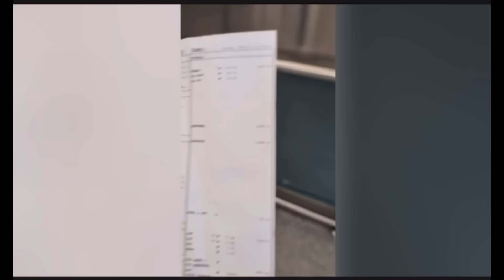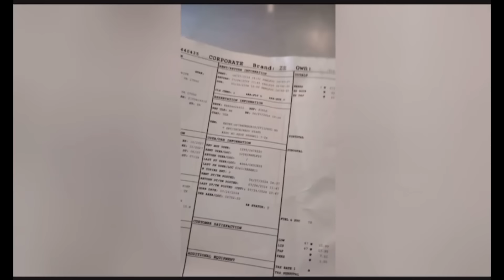EVERYONE’S WORST NIGHTMARE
This Grandma is everyone’s worst nightmare.

Finally, my goal for this channel is to show my community that through unique entertainment and commitment, the sky is the limit. If you enjoy my work, smash the like button, subscribe to the channel and click on the notification bell so that you will be notified when I post a new video.